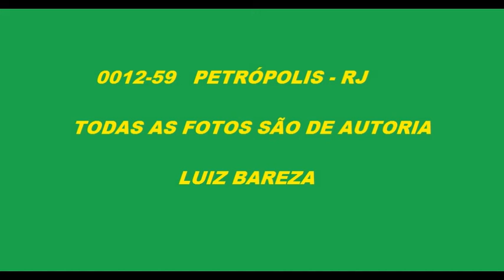0012 59 FOTOS DE ÔNIBUS EM PETRÓPOLIS RJ